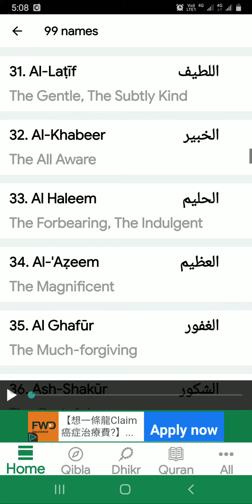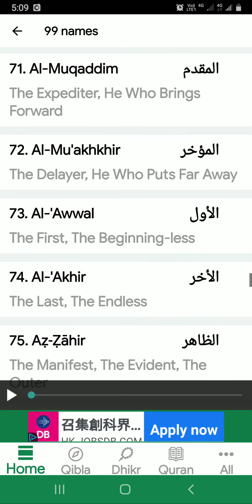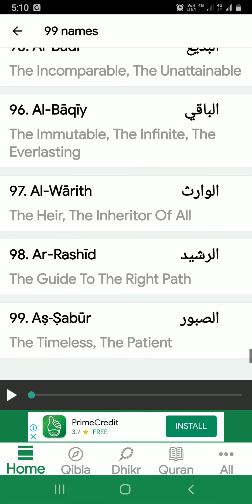Allah k 99 Name Asmaa ul Husana.... ♡